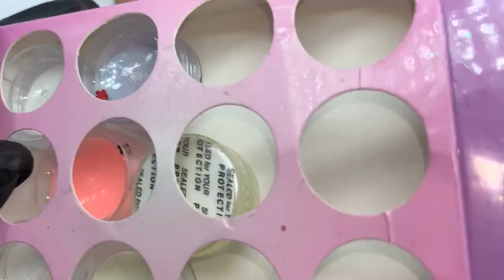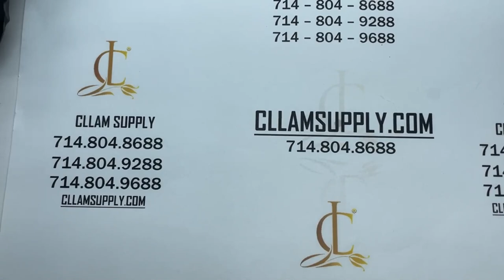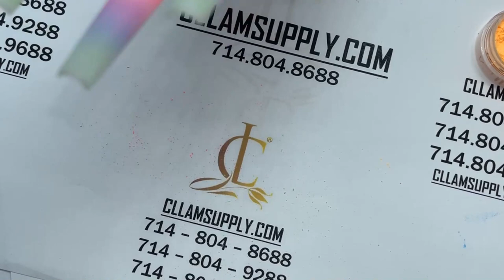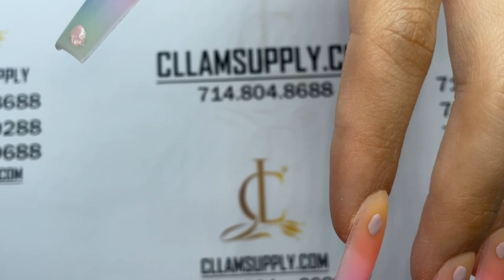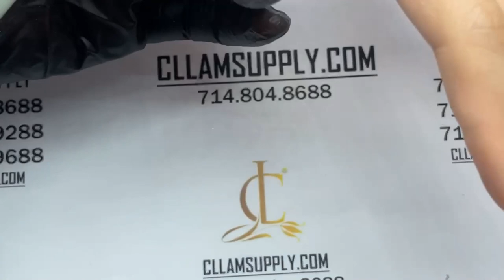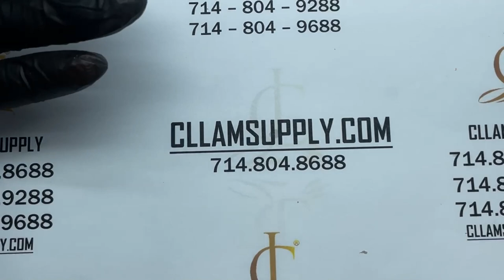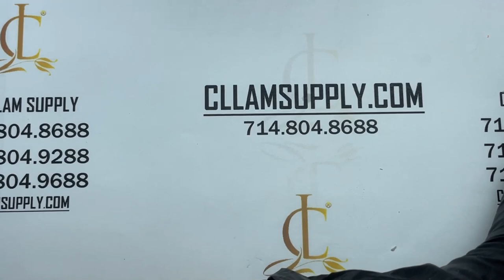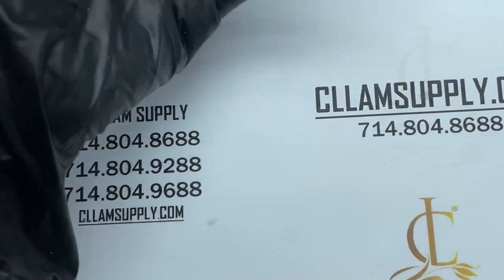Ombre pigment siêu nhanh và dễ ai cũng làm được | Christine Lam